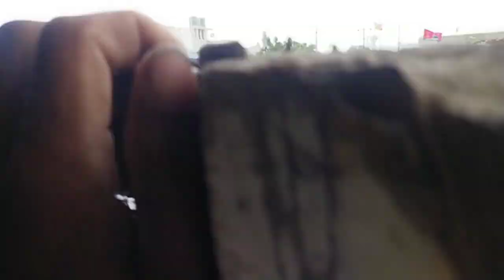kabutar ka new video ,,,( Jay Shri Ram )🙏🙏 vlogs No:-12